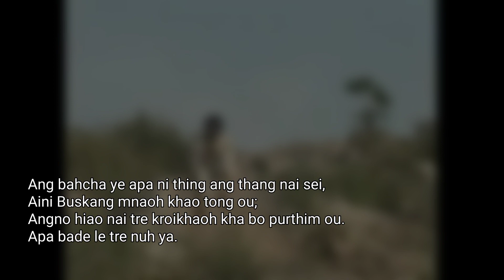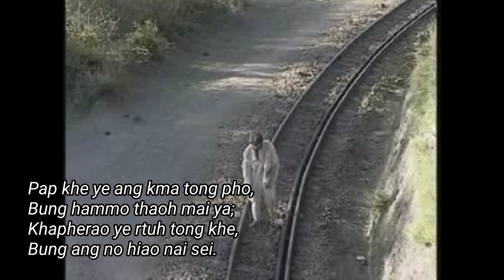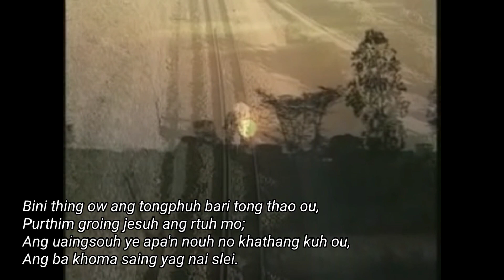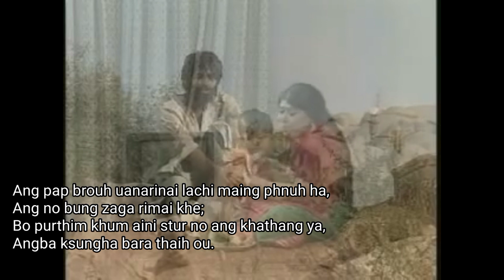Ang bahcha ye Apa ni thing thang nai sei. kaubru gospel song.//rambabu Molshoy.